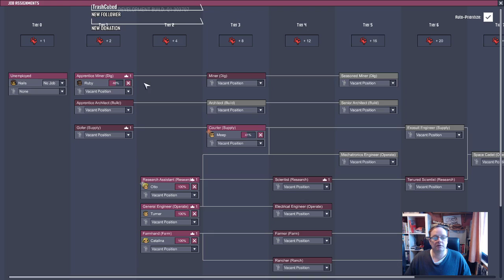Oxygen Not Included - To the Stars - Episode 34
Today we are planning and building a tank to keep hot oil in, with the hope of making petroleum and then plastics so we can make comfy beds!